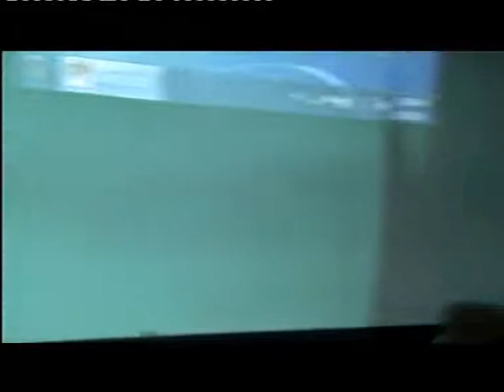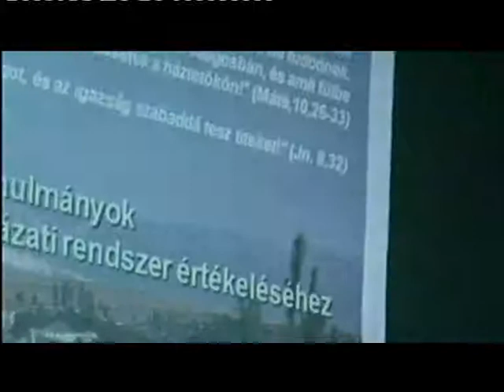TAHSZ Vl. Országos Értekezlet 1/3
A TAHSZ VI Országos Értekezlete és Közindítványa.
Nem ellentmondásokra, nem koncepciókra, hanem egyértelmű, a föld védelmét biztosító törvényre van szükség!